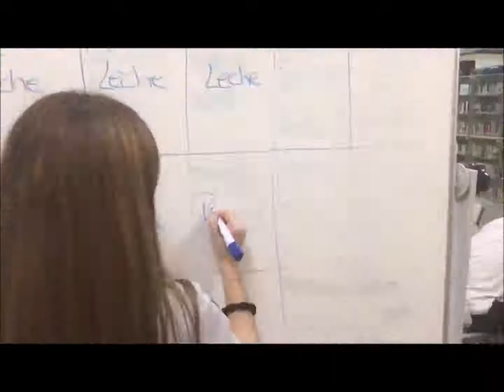El menú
¿Sabías que cuando realizamos un horario cumplimos menos del 70%? Si hiciéramos lo mismo con un horario de alimentos...veríamos que realmente mucha de la comida termina siendo malgastada. ¡Organicémonos!

IES Arquitecto Pedro Gumiel 1º Bachillerato Economía
Festival de Clipmetrajes de Manos Unidas